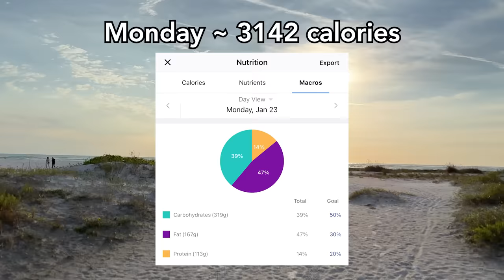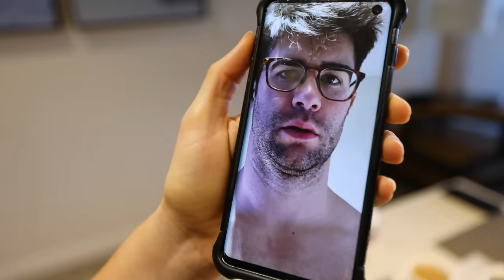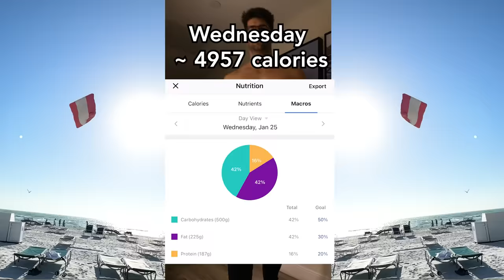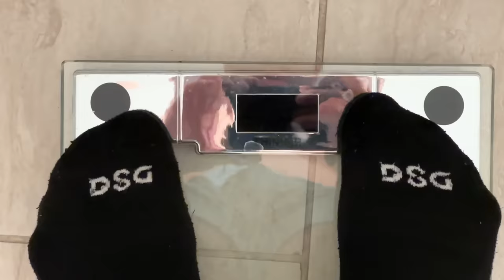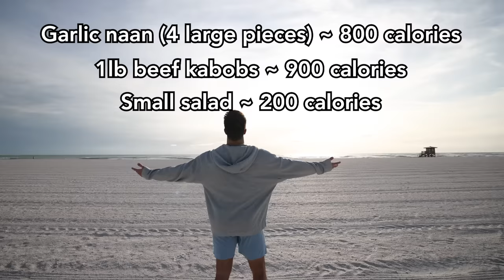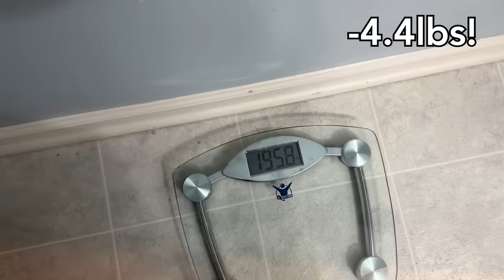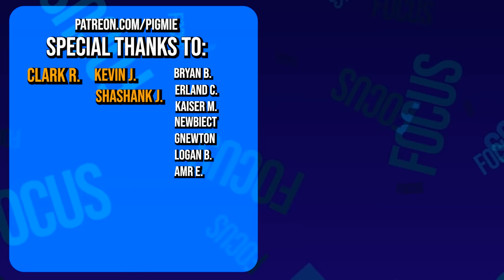I Completely LET MYSELF GO for An Entire Week - Insane Cheat Bulk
Allowing myself to eat whatever I want on vacation for an entire work week! I documented the process and tracked the macros and ended up gaining nearly 10lbs! Watch it go on and watch me try to get it back off!

CODE: focus